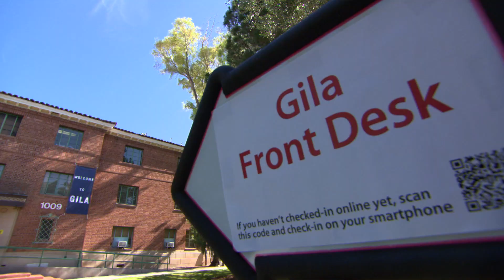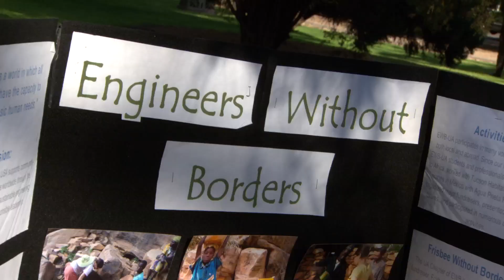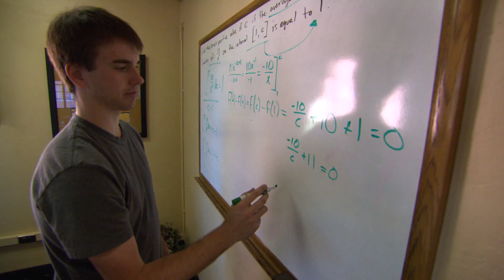Welcome to the E-Zone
Gila Hall is a co-ed engineering student living-learning residence community on the University of Arizona campus.